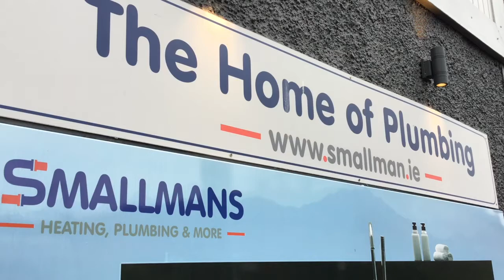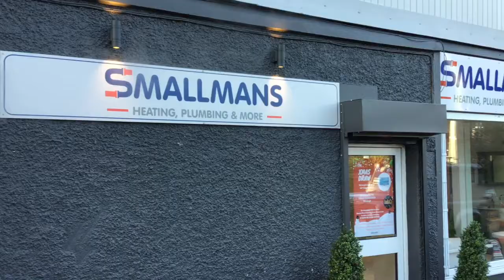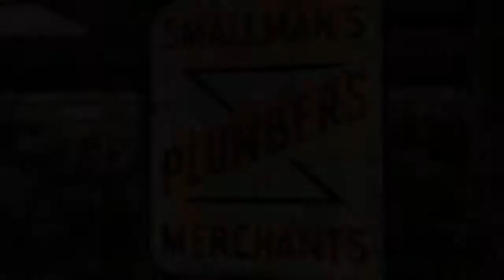Lorraine Keane visiting Smallmans.ie showroom